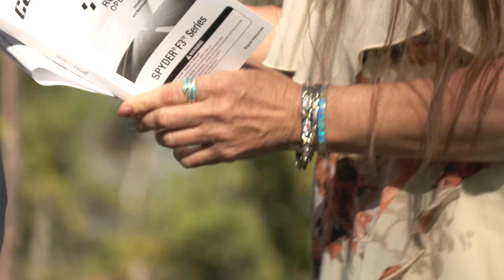Barbara and Korey 2022